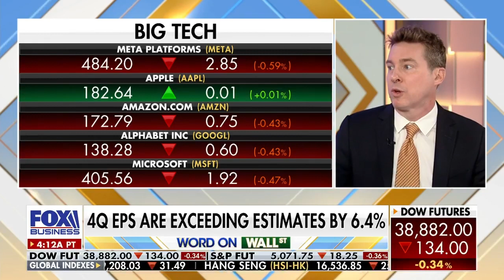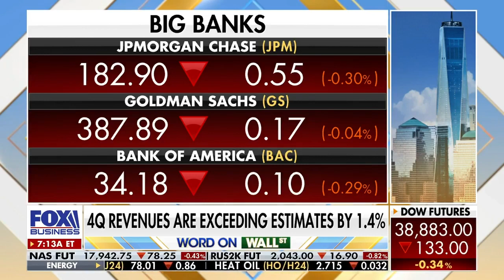9 sectors beyond tech also doing well - It's not a narrow rally 🏦 Ryan Payne